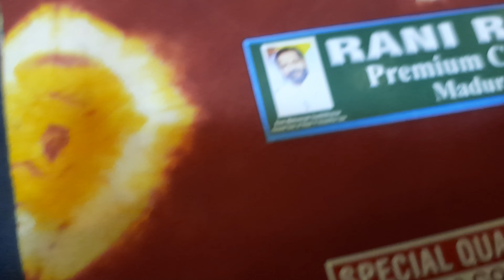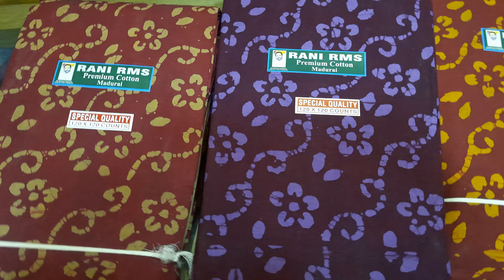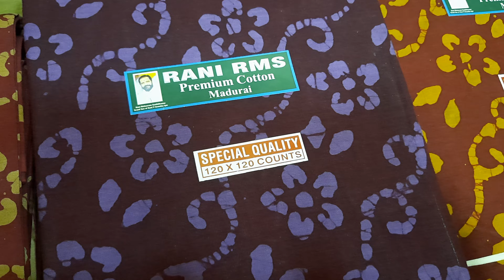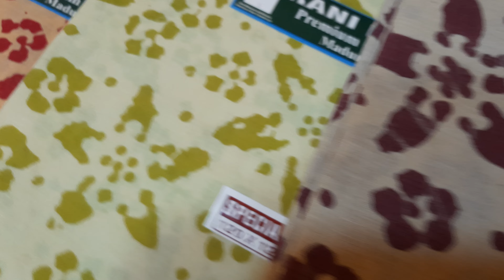Heritage RANI RMS 1948 SALWAR MATERIALS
pure cotton
Handmade
bathic and fancy
normal wash
pant 2 meters
tops 2.5 meters
dhuppatta 2.5 meters